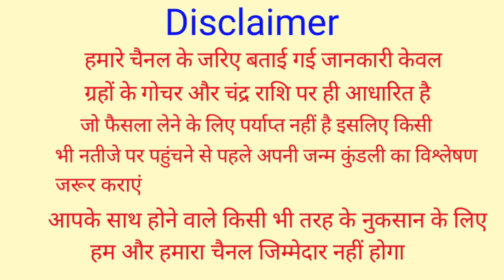शनिवार के दिन चुपचाप फेंक दे यहा 7 काली मिर्च बडे से बडा दुश्मन भी घुटने टेक देगा दुर्भाग्य होगा दूर